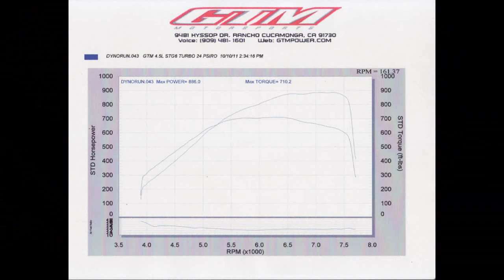GTM 370Z 1000HP MAF CALIBRATIONN -ANOTHER MILE STONE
We would like to share a mile stone we've achieved regarding the stock ECU. Over the last few months we've been working on developing a way to overcome one of the limitations of the stock ECU when it comes to making big power. While Uprev enables the aftermarket to rewrite the stock ECU in the 370Z/G37, there have been a few hurdles to jump when pushing the envelope over 600whp. Since day one, we always kept in mind that people will only want more power. In anticipation, we chose to use 3" MAF piping in all of our turbo kits and the GTM Stage 2 Supercharger Kit. Doing that gives us more headroom when it comes to MAF Voltage. It's a mechanical calibration that allows us to get the factory MAF to read more airflow. Even at 600whp, the MAF voltage is getting up to 4.9 to 4.95 Volts. While this is still below the 5 Volt limit, it does not give us any headroom to compensate for changing atmospheric conditions (such as a cold morning). The next step was to find an aftermarket MAF sensor that can replace the factory Nissan unit with the same physical dimensions and connector. Of course, that was the easy part. The challenging part is to produce a good calibration that contains a linear MAF curve so we can get the best resolution and still plenty of headroom for more horsepower while retaining factory drivability. This development translates into having a 1000hp car that starts up every time and can be driven normally on the street.

Ultimately, this has greatly expanded the capabilities of the factory ECU to the level of performance commonly relegated to a standalone EMS. While some standalone EMS options may have some additional features that set it apart, we've really narrowed the gap here.

To close the gap altogether, we are working on developing a system that will enable us to retard ignition timing in response to knock as well as boost cut. Once that is developed, there will be no reason for a standalone EMS in this platform.